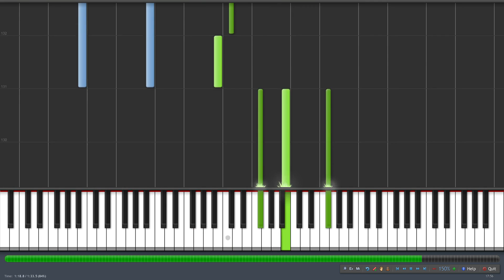How to play Skyrim trailer theme - 150% speed - Synthesia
This is the 150% speed version, uploaded on request.

This is the second version of the tutorial.
Composition by Jeremy Soule.
Music sheets by Taioo.
Midi by michaelwalsh1234
Program: Synthesia
Recording software: Fraps